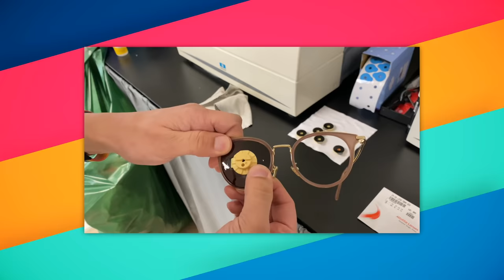NOS PIRES EXPÉRIENCES PARANORMALES (FEAT. SILENTJILL)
♡ Profitez de mon code « MARTINE30 » pour avoir 30% de remise sur toutes les montures du site Le Petit Lunetier ( jusqu'au 26/09 )